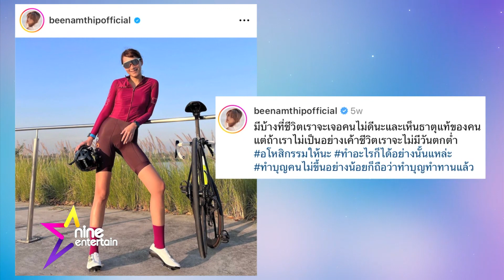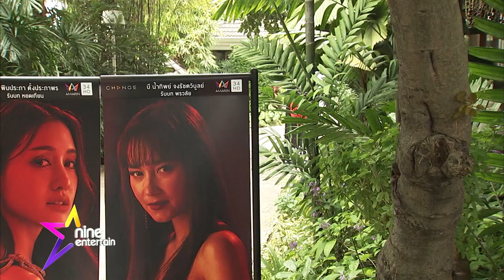รายการไนน์เอ็นเตอร์เทนไนท์ไลฟ์ 4 ก.พ. 2566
-“ใหม่” งง!  เพิ่งรู้ “เต๋อ” ถูกโกงเงินซื้อโมเดลการ์ตูน
-“บี” เซ็ง! เบรกโพสต์รูปเซ็กซี่ ถูกบูลลี่หน้าอกแบน
-“พิม” แจงคนสนิทถูกป่วนคุกคามทางเสียง